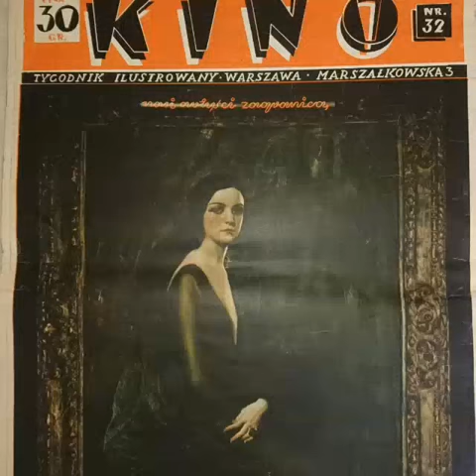Pola Negri wg. Tadeusza Styki